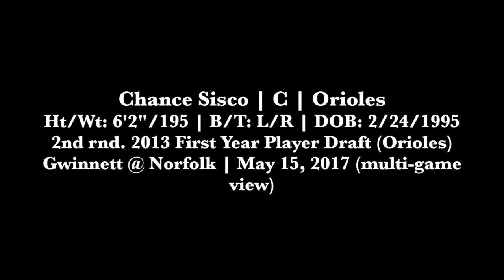Chance Sisco, C, Orioles - Triple-A Norfolk Tides, International League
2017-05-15 vs. Gwinnett Braves (multiple game views)